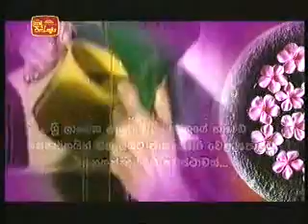Saakachava - Kopi kade